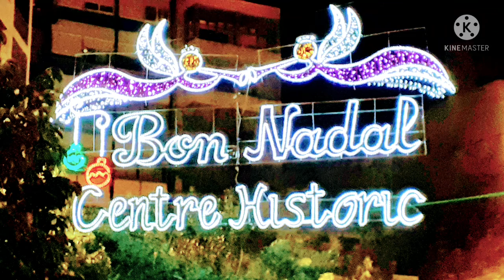La Nit i Gandia.